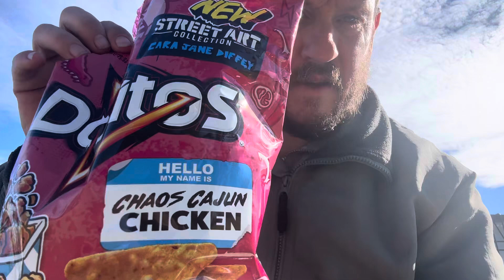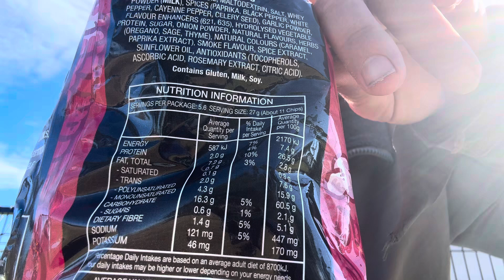Food Review - Dorito’s - Chaos Cajun Chicken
In this video I try Doritos Chaos Cajun Chicken flavour chips.